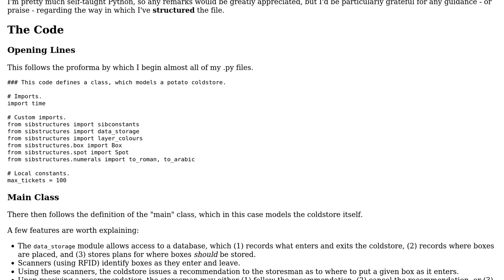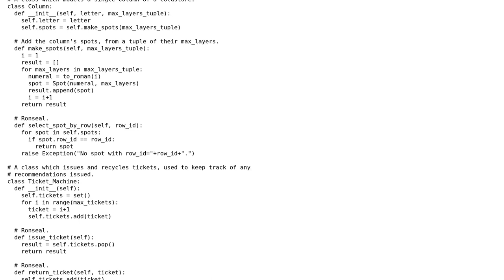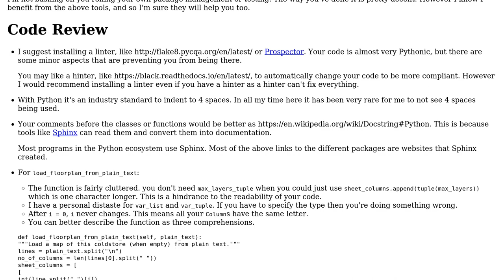Centrepiece Class from a Warehouse Management Package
With thanks & praise to God, and with thanks to the many people who have made this project possible! | Content (except music & images) licensed under CC BY-SA | Music | Images & others | With thanks to user Tom Hosker user Peilonrayz and the Stack Exchange Network Trademarks are property of their respective owners. You are responsible for your own actions.